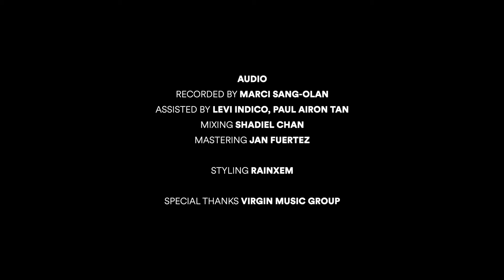Jay R's Iconic Songs Reimagined | Billboard Philippines Studios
Experience the soulful voice of Jay R as he takes the stage at Billboard Philippines Studios, delivering captivating renditions of his iconic hits. From the heartfelt melodies of "Parachute" and "Blessed" to the nostalgic vibes of "Bakit Pa Ba" and "I Got A Girl," and the smooth grooves of "Tonight" performed together with his wife Mica Javier, immerse yourself in this exclusive performance that showcases Jay R's versatility and musical prowess.

Follow us for exclusive access to the latest and freshest in music! We bring you the hottest local and global music charts, videos, news, and insights.

00:00 - Intro/Parachute
04:33 - Blessed
07:46 - Bakit Pa Ba
12:38 - I Got A Girl
15:21 - Tonight